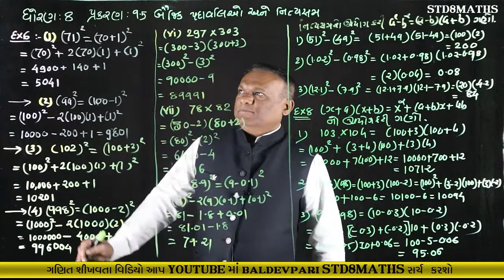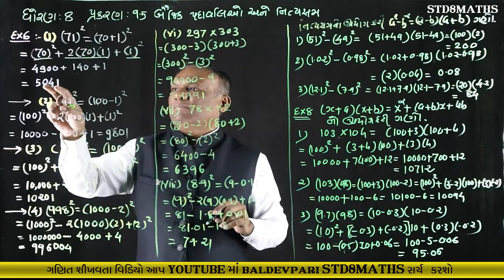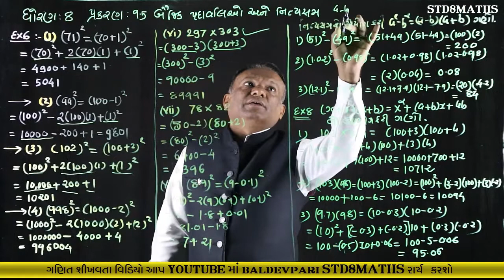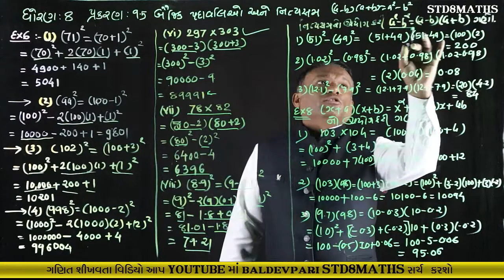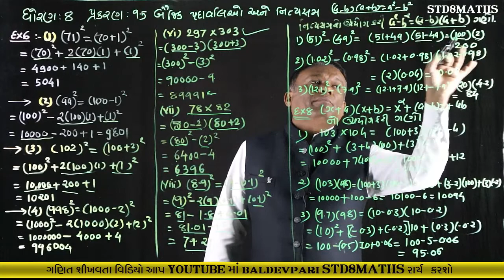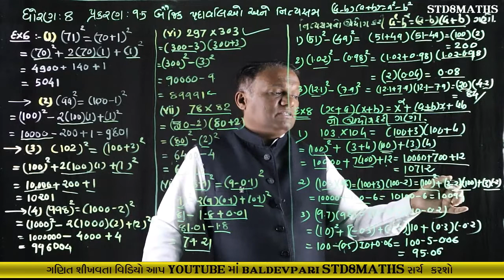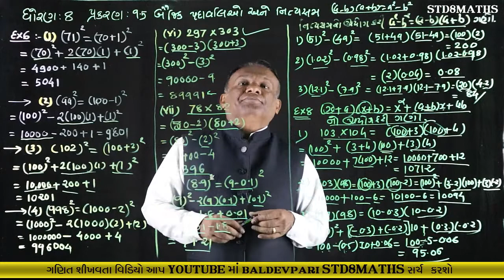STD-8 MATHS CH-9 Part-7 Algebraic Expressions And Identities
નમસ્કાર મિત્રો

/playlist?list=PLyeDqv0HTMO1nGnJ3jKClF60vKKGqT6kF

ઝડપી ગુણાકાર અને વર્ગ કરવાની ટ્રિક-1